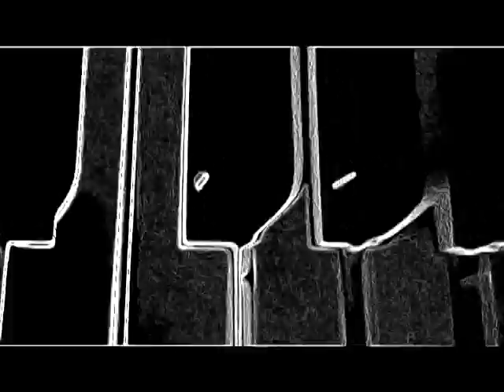bRad Here They Come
First experiment at creating a music video for a musical improvisation using a loop pedal.  Song and video are unfinished.